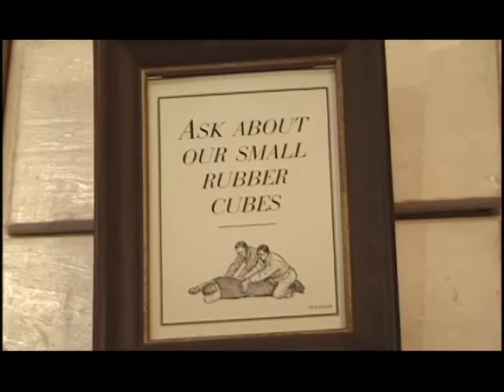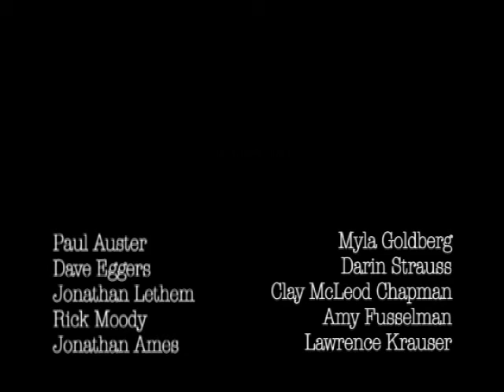As Smart As They Are-Trailer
AS SMART AS THEY ARE: THE AUTHOR PROJECT documents the collaboration
between One Ring Zero—the quirky house-band for McSweeney's
Publishing—and an ensemble cast of award-winning writers, each of whom
contributed original lyrics.

Featuring live performances, studio
sessions and interviews with the authors and musicians, As Smart As
They Are explores the relationships between music and literature while
painting a portrait of the New York literary community that fostered
the band.